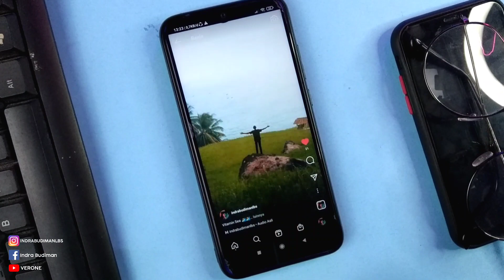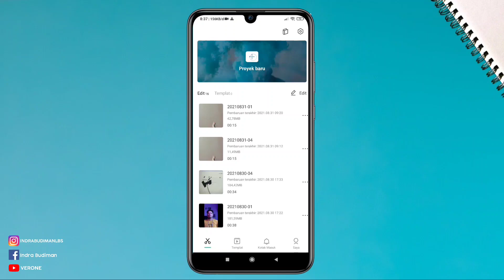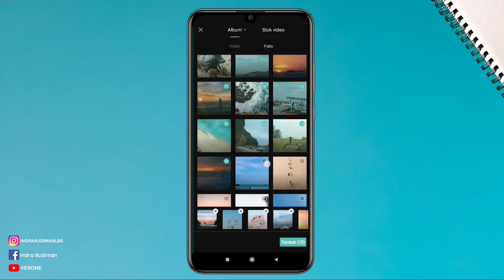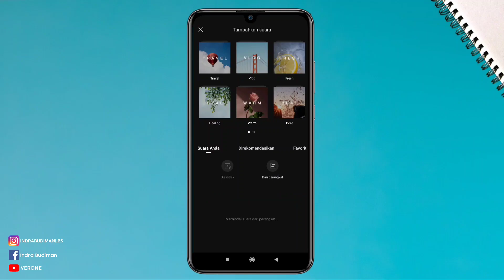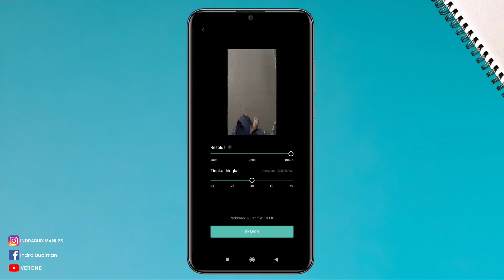Keren!! Cara Edit Video Reels Instagram Yang Lagi Viral - Add 27 Photos 🔥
Cara Edit Video Reels Instagram Yang Lagi Viral - Add 27 Photos

Halo coy, hari ini aku membuat sebuah video Cara Edit Video Reels Instagram Yang Lagi Viral - Add 27 Photos. kalian lagi belajar membuat video reels instagram? mau tau Cara Edit Video Reels Instagram Yang Lagi Viral - Add 27 Photos?
oke kali ini aku bakal kasih tutorial Cara Edit Video Reels Instagram Yang Lagi Viral - Add 27 Photos.

Langsung aja tonton yaak.